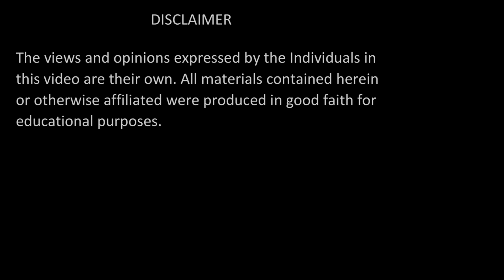Tafsir e Quran | Surah AT-Tawbah : Verses 107-110 | Shaykh Muhammad Mohsin Munawar Yousafi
ABOUT THE VIDEO:

107-110 :سورۃ التوبہ

Surah AT-Tawbah : Verses 107-110

 / shaikhmohsin.  .

 / naqshbandi_.  .